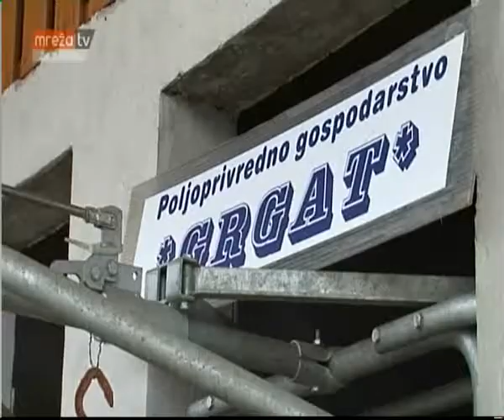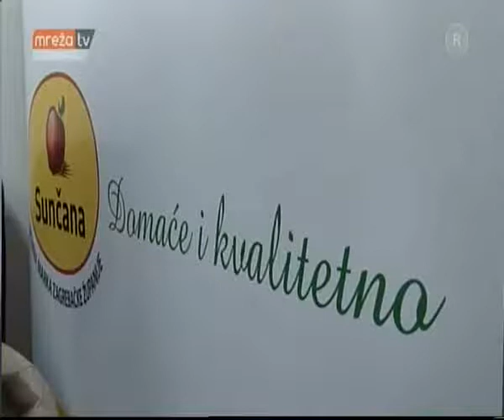Miris zemlje, 24. 9. 2017. Mreža TV